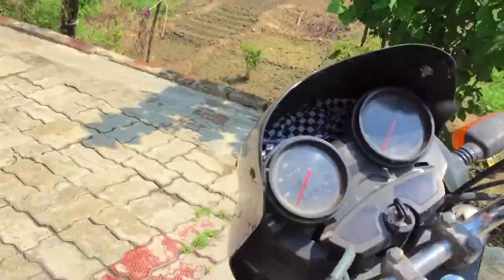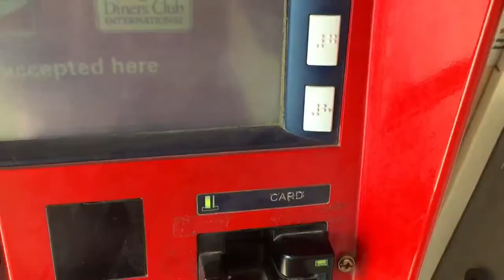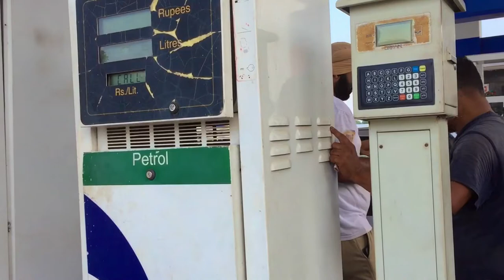3 Ghante Non Stop Motercycle Chlaya | Thakk Gya Mai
😑 Tired ho gya

Hit Likes.

Lots of ❤️